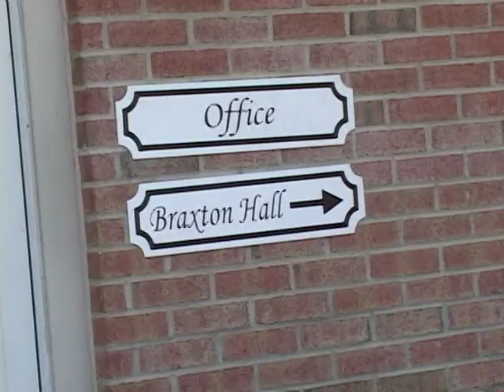MRS HAGAR BOATENG THANKSGIVING